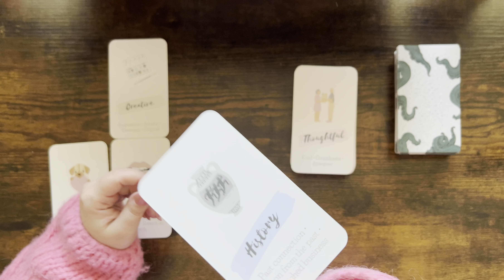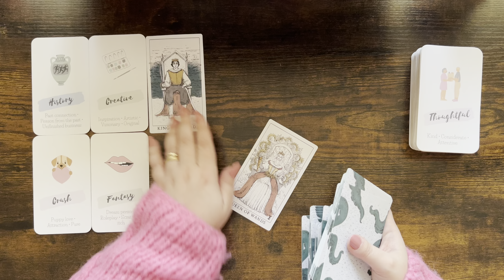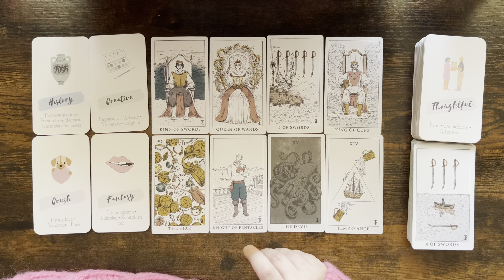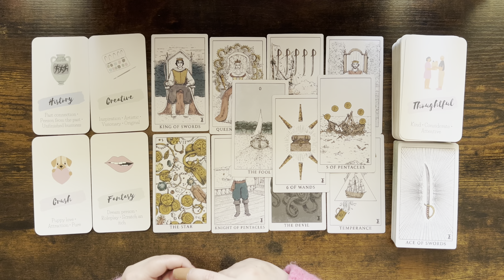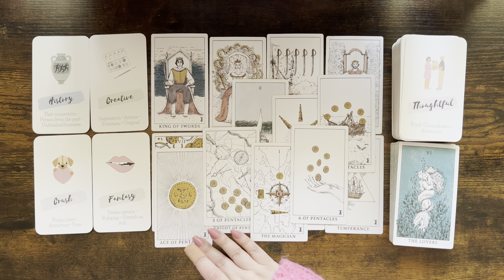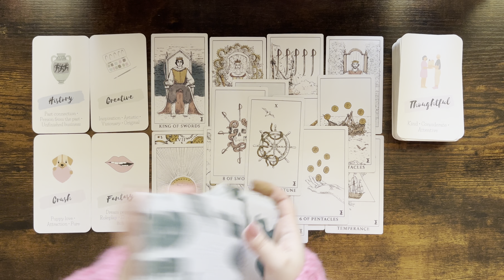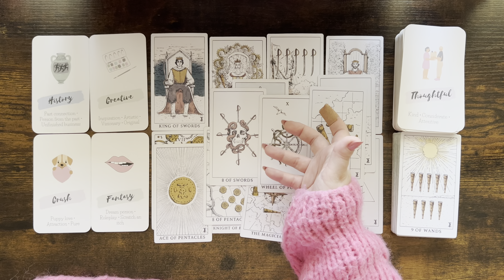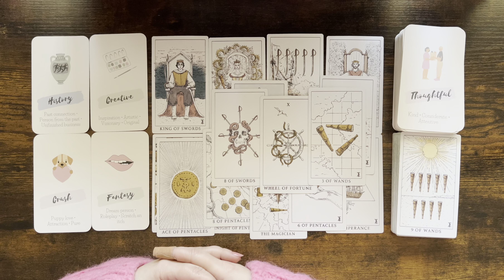TAURUS tarot love ♉️ Someone Is In Love With You And They’ll Do Anything To Show You That They Care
Please find below my planned weekly schedule for my readings 🔮:

Saturday & Tuesday: Gemini, Sagittarius, Taurus, Pisces.
Sunday & Thursday: Aquarius, Aries, Virgo, Scorpio.
Monday & Friday: Libra, Leo, Capricorn, Cancer.
Wednesday: ---

1. Affairs Of The Heart Oracle Cards (Etsy)
2. Soul Seeker Signs Oracle Deck (Etsy)
3. OK Tarot: The Simple Deck for Everyone (Amazon)
4. Soul Cards Blush Pink Tarot (Etsy)
5. LIMITED EDITION Fortuna Tarot Deck Opal Omen (Etsy)
6. Pink Divine Love Oracle (Etsy)
7. Tarot of the Golden Wheel (Amazon)
8. The Heart Code Oracles: Relationships Guidance Deck (Amazon)
9. Amira's Love Oracle Cards Edition 2 (Amazon)
10.The Christmas Tarot Deck (Etsy)
11. Real Talk Tarot (Amazon)

Mary 🌹

Sun: Aquarius
Moon: Cancer
Venus: Aries